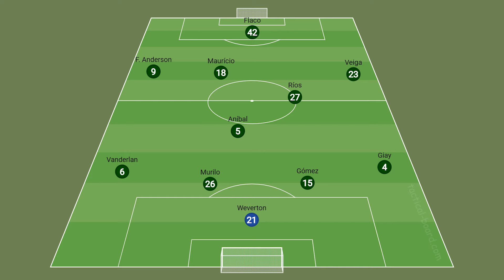E SEGUIMOS VENCENDO. Vasco 0x1 Palmeiras | ANÁLISE PÓS-JOGO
No Análise Verdão você encontra análises táticas, estatísticas, informações e tudo sobre o Palmeiras de um jeito que você NUNCA VIU!

🚨 Quer fazer uma fezinha? Registre-se na KTO através do link abaixo e aproveite o seu bônus de 20% no primeiro depósito com o cupom do Análise Verdão! 👇🏻

Quer fortalecer o nosso trabalho? Torne-se um APOIADOR!

(00:00) O Palmeiras JOGOU BEM contra o Vasco?
(02:03) A postura em campo para vencer
(03:35) Veiga titular e mudanças no time
(05:39) Um contexto diferente pede uma atuação diferente
(06:42) Desempenho defensivo e "sufoco" no final
(08:44) Ajustes necessários e boas notícias
(11:06) A rodada e a briga pelo título

Vinheta: Emerson Uchiyama